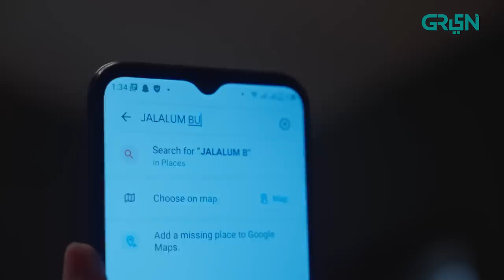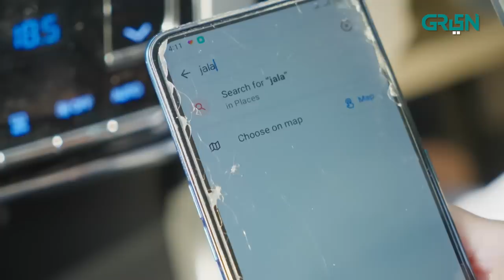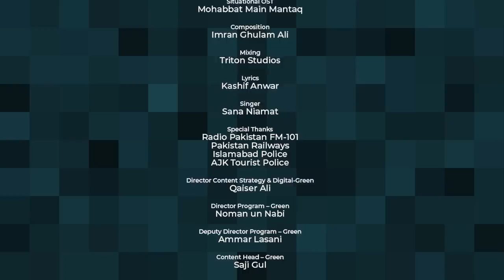Nauroz | Episode 09 | Mawra Hocane | Green TV Entertainment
In today’s age of a social reality that feeds on illusion and facade; Nauroz questions the impact of social media on human self, identity and consciousness. Underneath all the filters and conditioning, who are we?

Writer: Kashif Anwar
Director: Shahzad Kashmiri
Presented by: NUQTA FILMS in association with MULTIVERSE ENTERTAINMENT

CAST:
Manzar Sehbai
Mawra Hussain
Shamil Khan
Mohsin Ejaz
Rana Majid
Mahnoor Shauqat
Saad farukh
Mustufa Rizvi
Earsalan khalid
Sultan sb
Alamdar Khan
Sami niazi
Sanayah Khan
Khubaib
Areeba tirmaizi
Saad Farukh
Ahmed Taha
Nadia Amjad
Salman Shahid